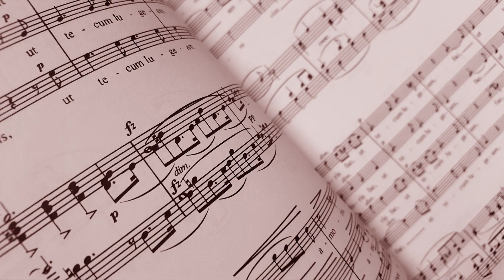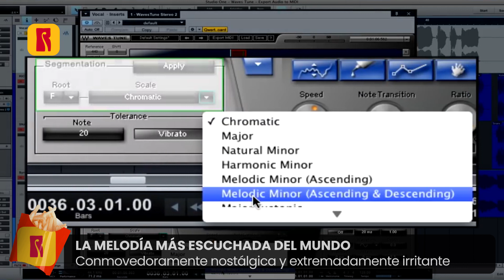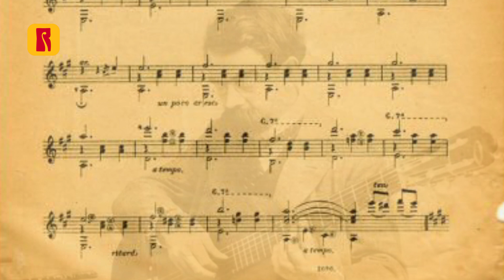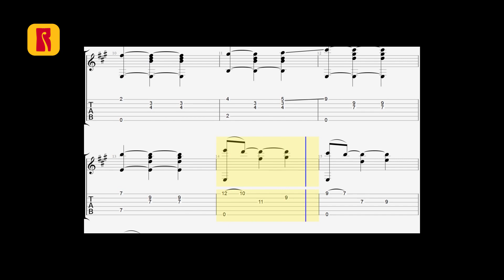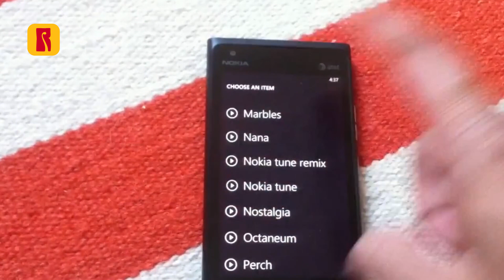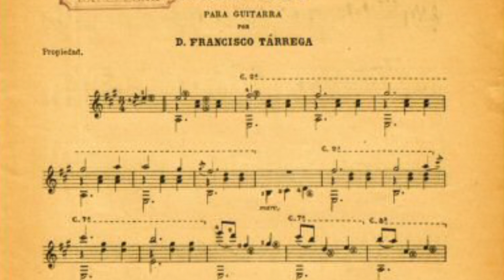CONMOVEDORAMENTE NOSTÁLGICA Y EXTREMADAMENTE IRRITANTE | Así es la melodía más escuchada del mundo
Esta melodía de culto se las arregla para ser conmovedoramente nostálgica y extremadamente irritante a la vez. ¿De dónde viene y quién la compuso?

· Nikon D7500
· Nikon NIKKOR 18-300mm f/3.5-6.3G
· Nikon NIKKOR 24-200mm f/4-6.3
· Manfrotto 290

▶▶ Nuestras redes

FUENTES, FOTOS Y VIDEOS
Nokia / Google / YouTube